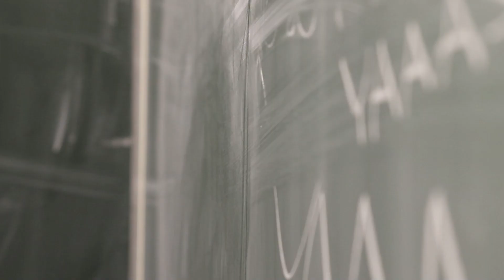YAAAS! Teaser 2022 20 - Reizüberflutung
Höglinger // Dikany // Wagner // Stross